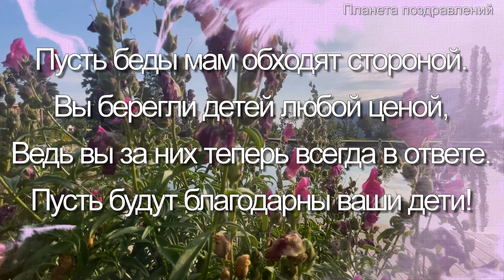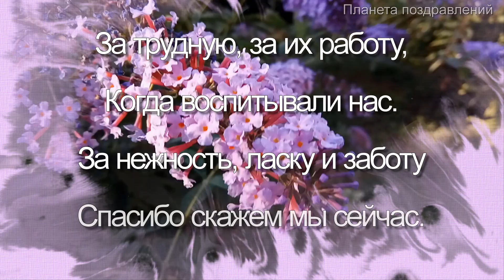Поздравление с днем матери. 26 ноября день матери